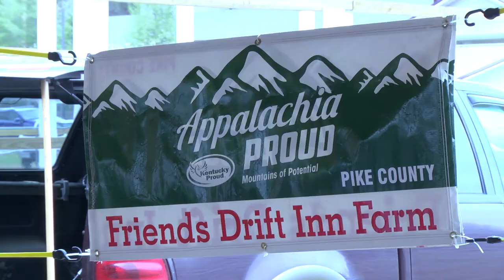Pikeville Farmers Market